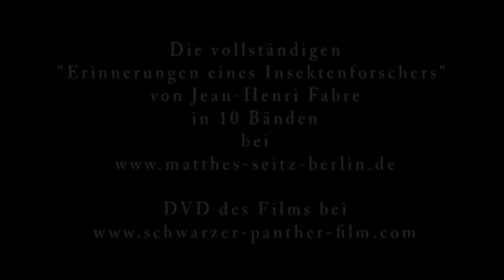Trailer: L´Harmas - das Brachland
Trailer zum Dokumentarfilm L´HARMAS - DAS BRACHLAND. Im Insektengarten von Jean-Henri Fabre.
Dokumentarfilm von Bernhard Koch zur ersten, vollständigen Ausgabe von Fabres "Erinnerungen eines Insektenforschers". Mit Christian Thanhäuser, Friedrich Koch und den Gärtnern in Fabres Harmas.